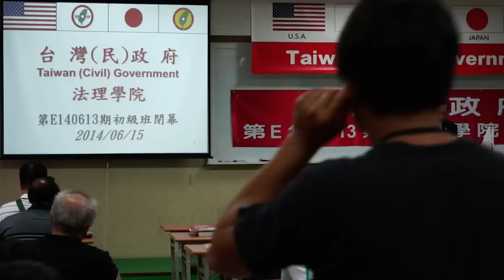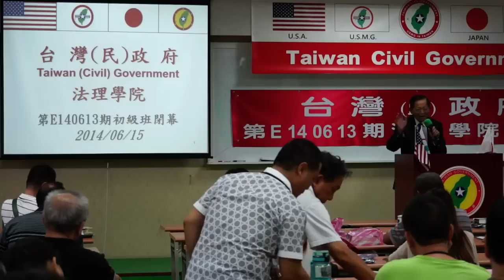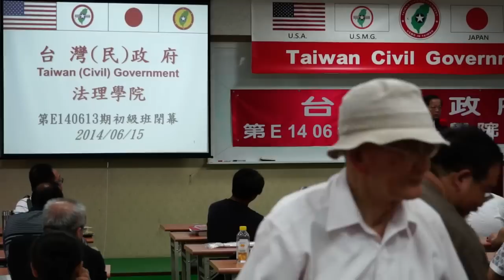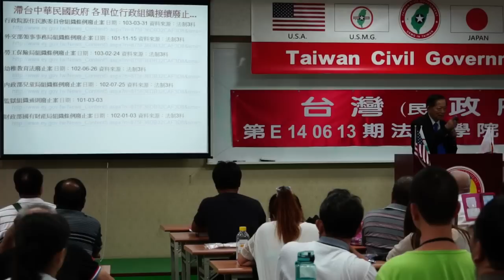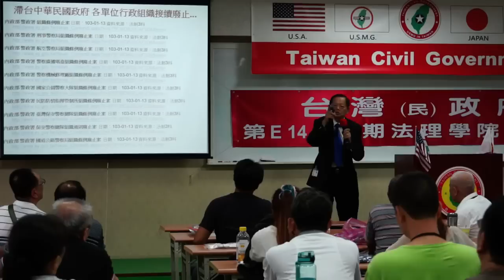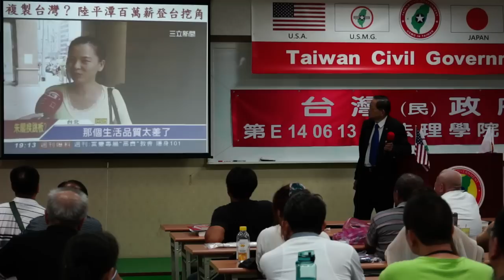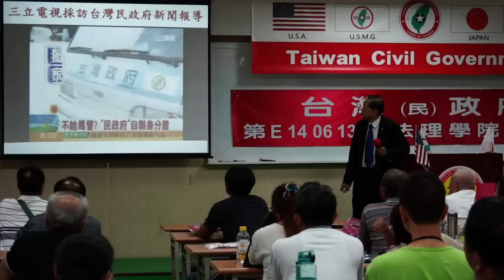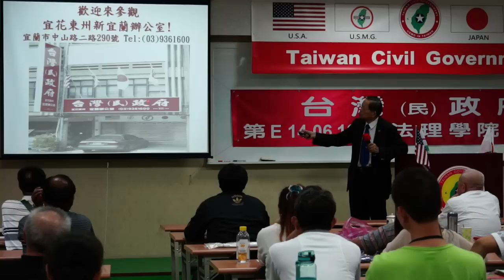140615-12-閉幕詞-張文彥-台灣(民)政府第E140613期法理學院初級班